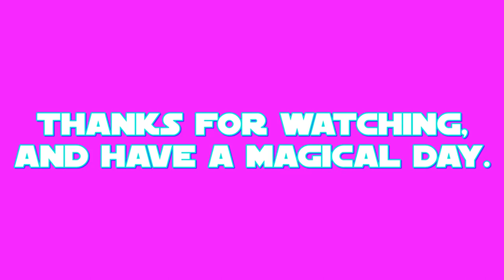E.S: Boyle Part 2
this is my final part of my 20th episode of E.S (Equestrian Sculptions) which shows my sculpting of Boyle the anthropomorphic parrot from a 2017 US-Canadian film called: My Little Pony: The Movie.

the final part shows the making of the tail, facial detailing, and the protestic device on the right arm.
Boyle's color prefabrication took place on APR.